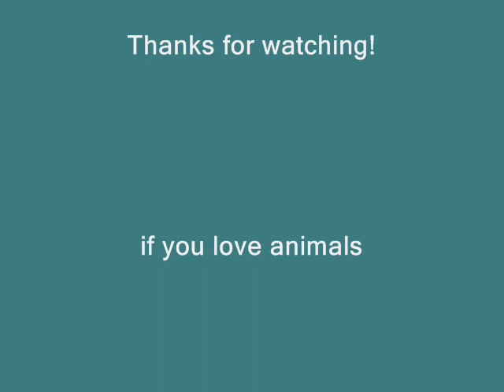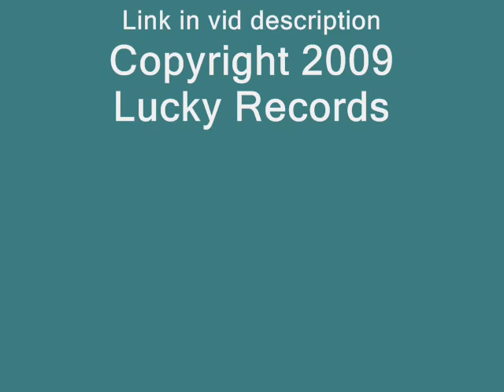QUALITY PERSONALITY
Doc the famous guinea pig is at it again. Trying to get some respect!

If you love animals please join our FREE forum
Lucky's Place

Please be kind to all people and animals on this amazing planet
PLEASE PLEASE PLEASE do not wear fur!!

Come see Jamie live doing songs from Music for  Pets and People at the PARK CITY JAZZ FESTIVAL August 23 , 2009